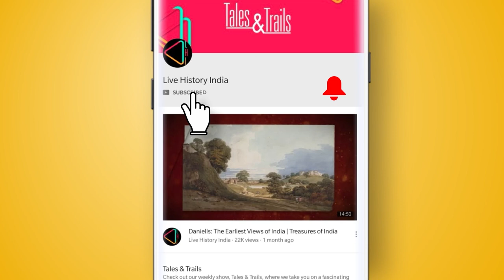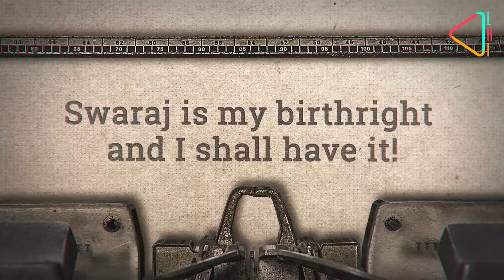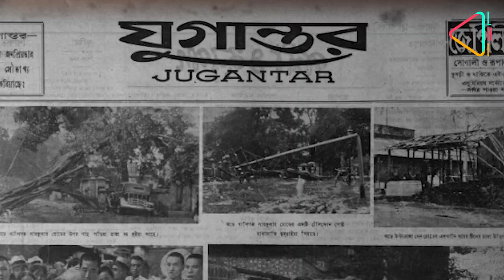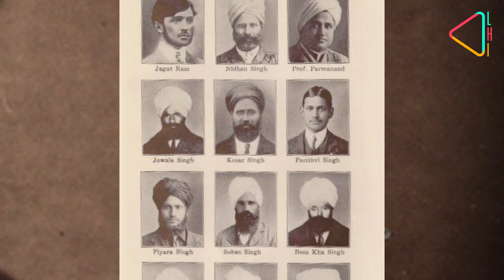Rise of the Revolutionaries | Milestone | The Making of Modern India (1900-2000)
In the first decade of the 20th century, many revolutionary activities and radical thinking began taking shape as part of the Indian freedom struggle. We take a look at some of its participants...